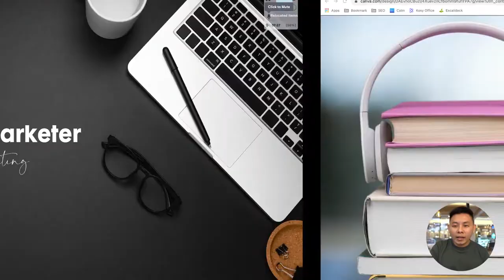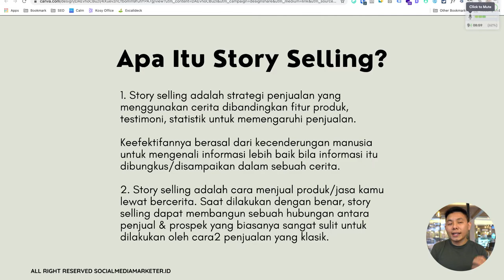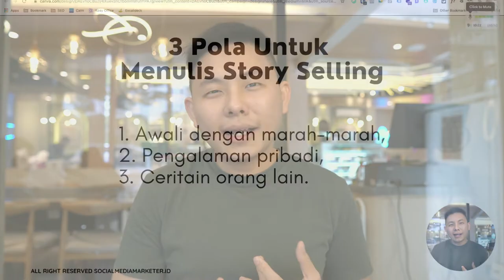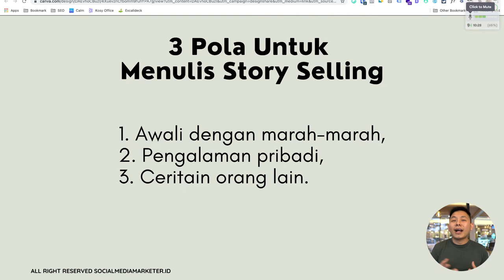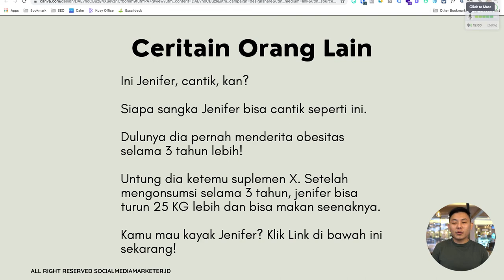Cara Jualan dengan Storytelling Agar Penjualan Banyak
Salah satu cara untuk meningkatkan penjualan pada media Online, adalah dengan memahami bagaimana cara mengemas dan menuliskan penawaran tertentu.

Kemampuan membuat cerita (storytelling) juga menjadi salah satu metode yang sangat baik untuk kamu praktekkan lho. Gimana?

dan dapatkan